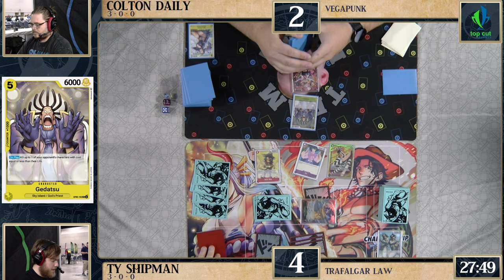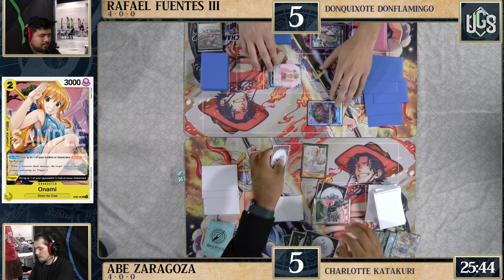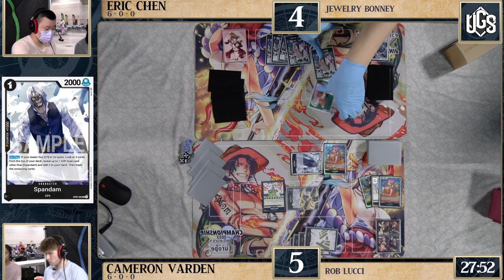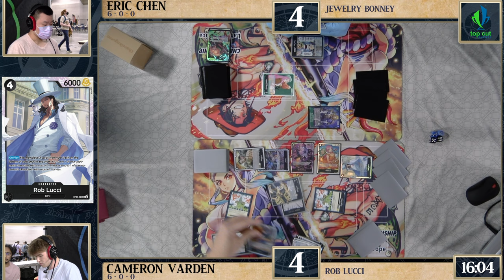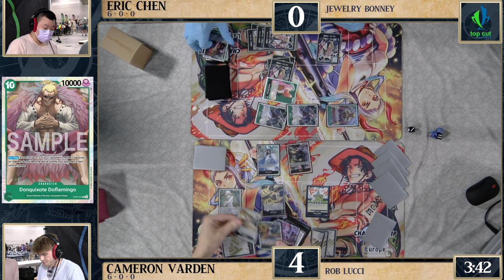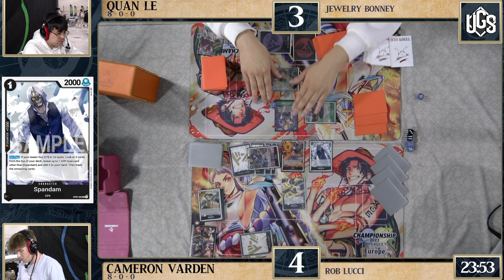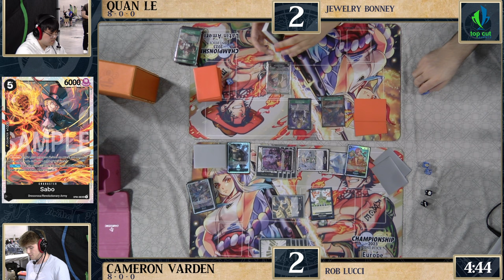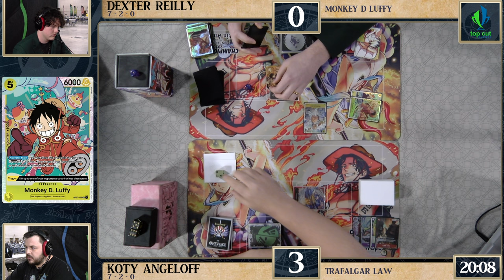One Piece TCG Peoria Regional Day 1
TopCut Events One Piece TCG Day 1 Regional